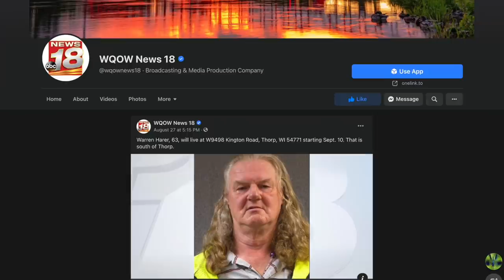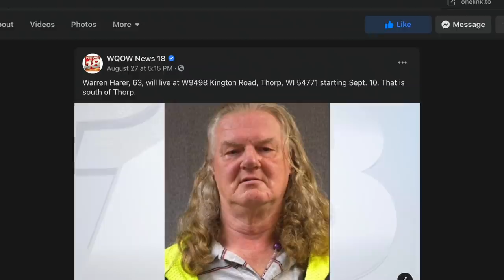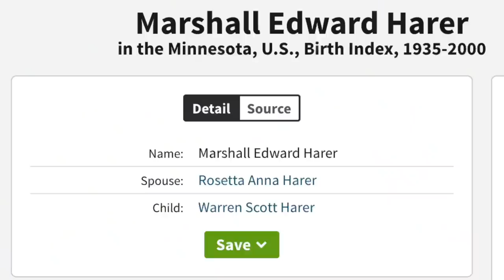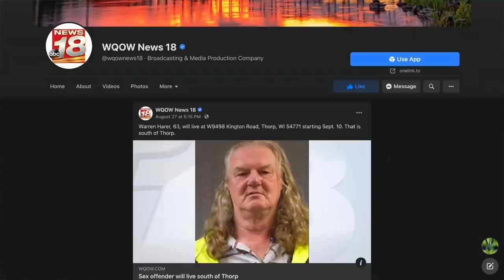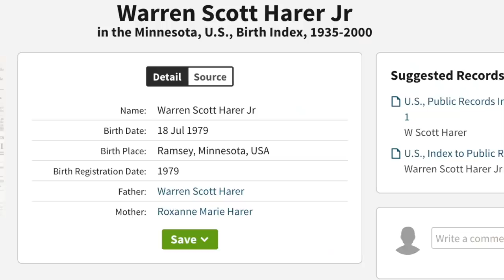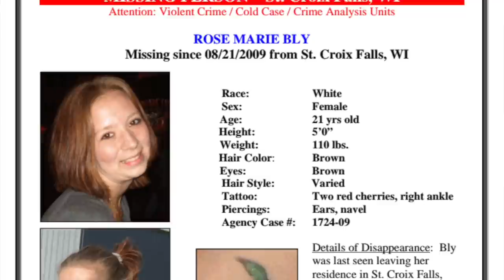Candus' disturbing family: Uncle Warren Harer's release & Rose Bly's disappearance